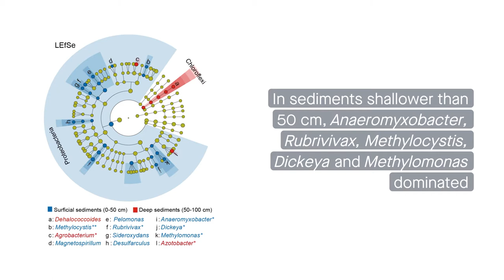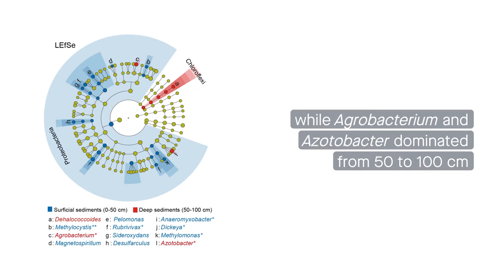Depth-dependent changes in nitrogen fixation and related organisms in mangrove sediments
Luo, et al. “Depth-dependent variability of biological nitrogen fixation and diazotrophic communities in mangrove sediments.” Microbiome (2021)